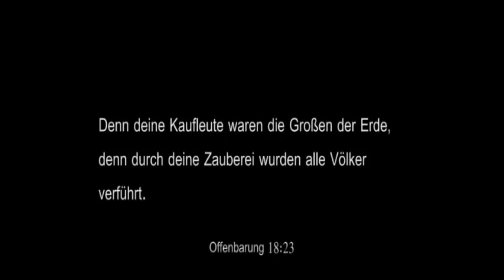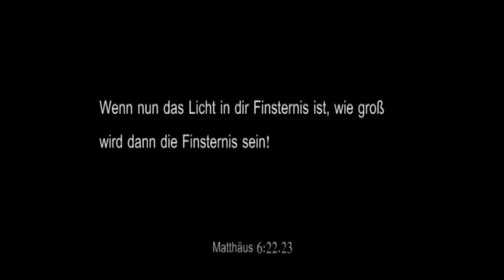Macht der Medien - Die 5 Sinne - Thomas Kasunic